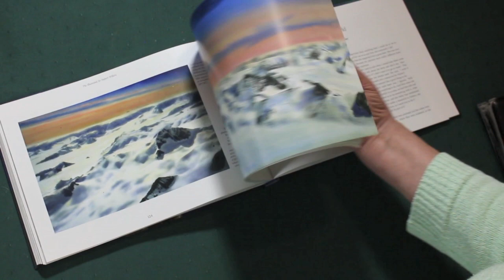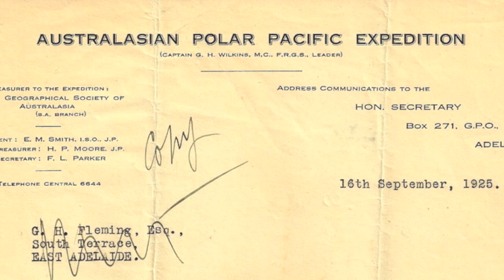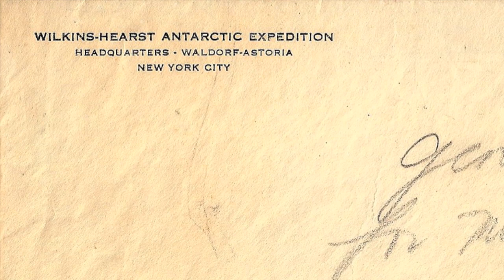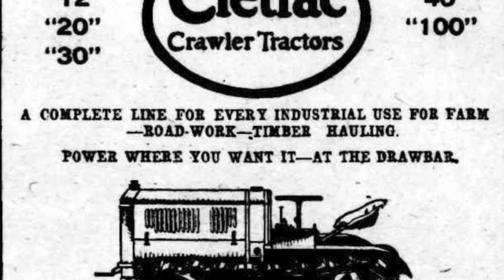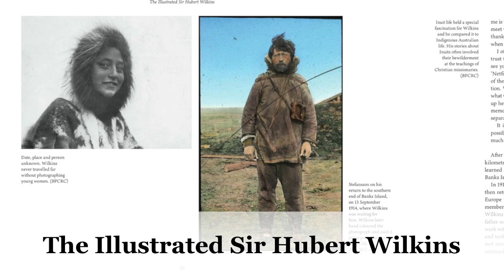First Flight in Antarctica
Unseen Photographs and Film from the First Flights in Antarctica in 1928.

In 1928 Sir Hubert Wilkins and Carl 'Ben' Eielson made the first flights in Antarctica. See the film they shot and the photographs they took.

You may also like my other rapidly expanding series of videos related to underwater exploration, and historic adventures by sea and air: